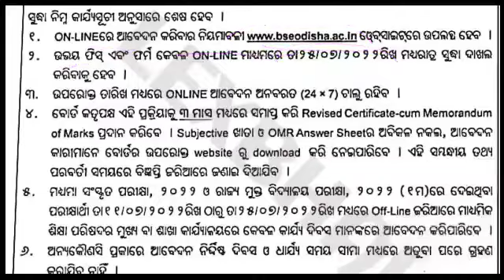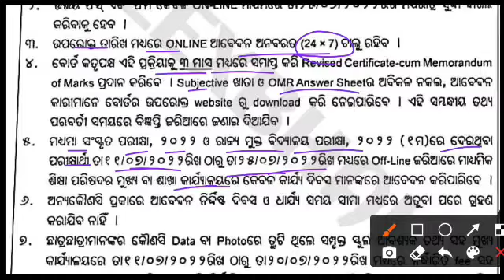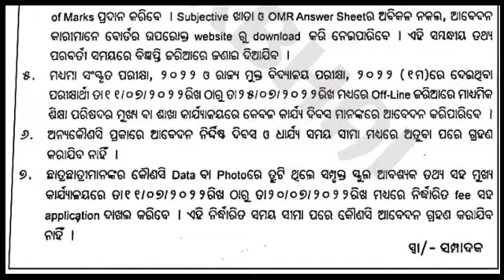ମ୍ୟାଟ୍ରିକ ପରୀକ୍ଷା ରିଚେକିଂ ୨୦୨୨ || 10th result rechecking 2022 official notice || last date July 25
keep supporting.

Ranjan Gouda

From:-Arjunapalli,Ganjam,Odisha